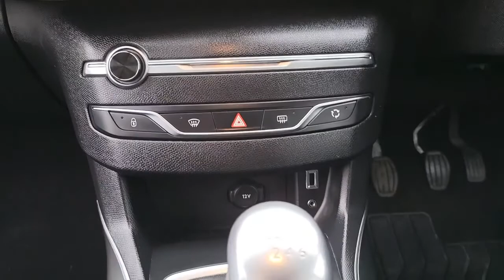Peugeot 308 1.2 e-THP PureTech Active (s/s) 5dr